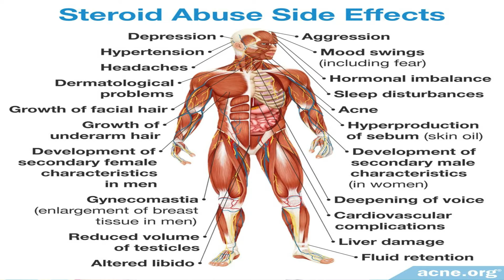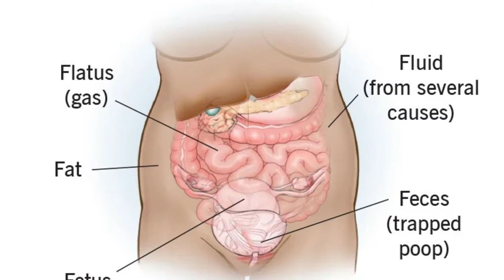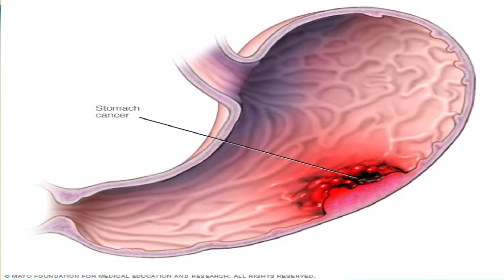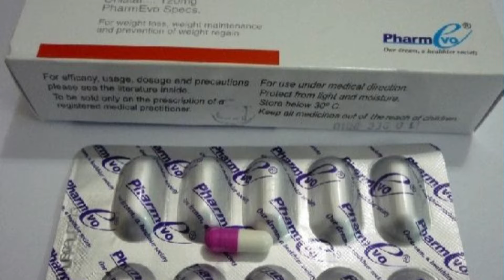How To Weight Gain In 10 Days? | Weight Gain Medicine Reality & Side Effects | Weight Gain Fast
Steroids affect your metabolism and how your body deposits fat. This can increase your appetite, leading to weight gain, and in particular lead to extra deposits of fat in your abdomen. Self-care tips: Watch your calories and exercise regularly to try to prevent excessive weight gain.

My Word With My Experience
Here are some healthy ways to gain weight when you're underweight:
Eat more frequently. When you're underweight, you may feel full faster. ...
Choose nutrient-rich foods. ...
Try smoothies and shakes. ...
Watch when you drink. ...
Make every bite count. ...
Top it off. ...
Have an occasional treat. ...
Exercise.

Milk offers a mix of fat, carbohydrates, and proteins. It is also an excellent source of vitamins and minerals, including calcium. The protein content of milk makes it a good choice for people trying to build muscle.

Dates are rich in iron and dietary fiber, but eating a lot of them will lead to weight gain as 70 per cent of their weight comes from sugar, reports sfgate.com. CalorieKing suggests that there are 66 calories in a single date, so avoid eating a bunch of them if you're trying to lose weight.

Dietary compliance was about 95 % and mean daily walnut consumption was 35 g during the walnut-supplemented diet. The walnut-supplemented diet resulted in greater daily energy intake (557 kJ (133 kcal)), which should theoretically have led to a weight gain of 3.1 kg over the 6-month period.

Bananas are an excellent choice if you're looking to gain weight. They're not only nutritious but also a great source of carbs and calories. One medium-sized (118-gram) banana contains the following nutrients ( 1 ): Calories: 105.

Nuts and nut butters are perfect choices if you're looking to gain weight. Just one small handful of raw almonds (1/4 cup) contains 170 calories, 6 grams of protein, 4 grams of fiber, and 15 grams of healthy fats ( 7 ).